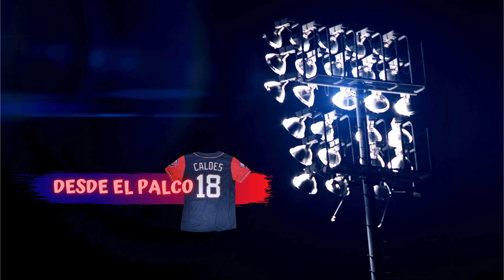Entrevista exclusiva a Frank Madan (Equipo Cuba a Curazao y Serie Nacional 61)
El lanzador camagüeyano Frank Madan se comunicó vía telefónica con La Comarca de los Toros y abordó temas medulares como son su estado de salud actual, la preparación del equipo Cuba con vista al torneo del Caribe en Curazao y sus metas personales y colectivas para la venidera Serie Nacional 61.